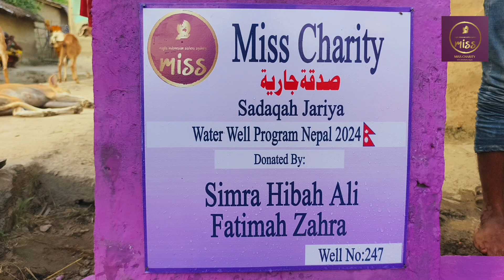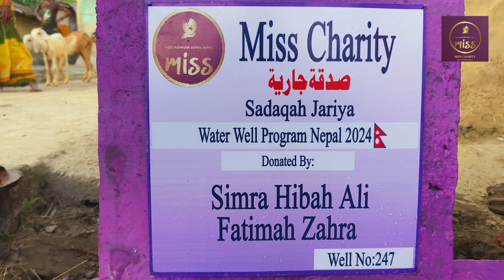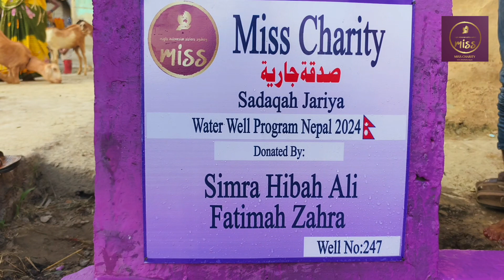7nepal 24 Fatima azahra, Simra hiba ali